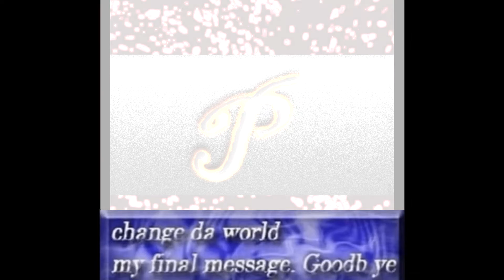pynkerjynx fucking dies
he was terminated